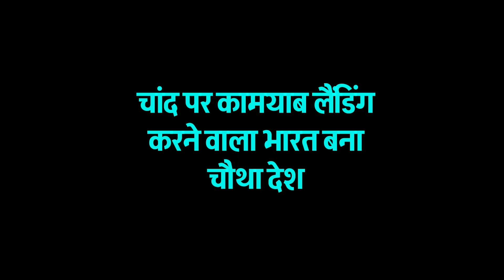First Video Footage of Chandrayan 3 from MOON || चंद्रयान 3 का Video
First Video Footage of Moon from Chandrayan 3 || Chandrayan 3 video of Rover ||
Chandrayan 3 Live explained in Hindi | first Photos of Chandrayan 3 Landing on Moon || Curious BG